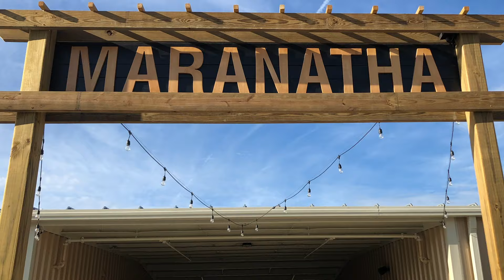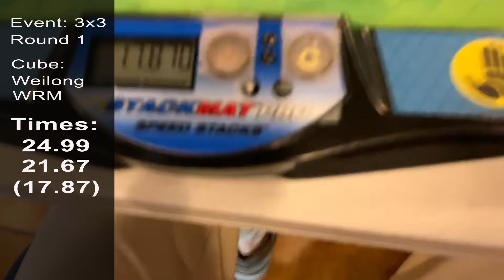Jacksonville 2019 | Part 1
Part 1 of 2.  Once again, WCA Delegate Nancy Hartman organized a top notch competition!  It was highly organized, ran on time, and filled with good sportsmanship.  I hit a couple Personal Bests as well.  Enjoy the video!